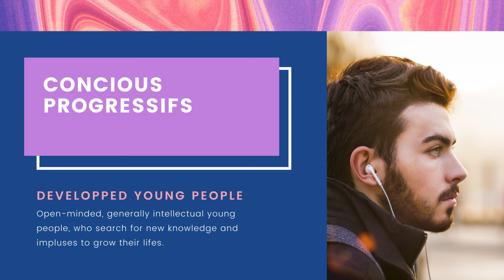Adidas marketing strategy and great campaigns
Adidas is a huge brand that have a distinct marketing strategy. They have implimented various campaign with the helps of celebrities. Let's look through particularly their main tactics of targeting and branding.

Adidas is a giant company and has one great rival, Nike. They have developed their communication strategy in different engaging ways. They are leaders in the competition and provide best value and anything best.

We can speak a lot about Adidas, but better watch the video till the end.